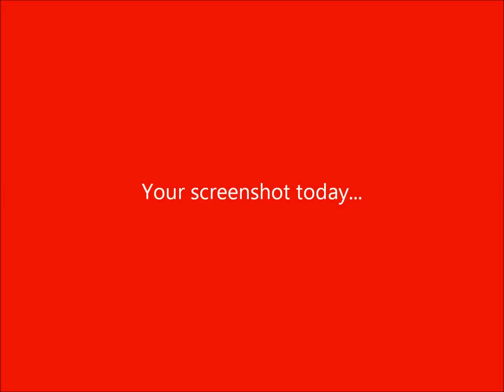The Better than You Caption Game #319: Love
In lieu of Brock having the crazy romantic moments, Meowth will do very nicely.